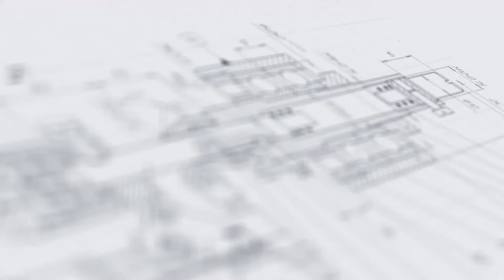Линия розлива сиропов в стеклянные бутылки объемом 1 л с системами мойки, укупорки и этикетировки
В данном видео показана работа линии розлива сиропов в стеклянные бутылки объемом 1 л с системами мойки, укупорки и этикетировки «МАСТЕР»

Описание:

Комплексная линия розлива «МАСТЕР» разработана с учетом всех нюансов расфасовки сахарного сиропа в бутылки объемом 1000 мл. Линия состоит из нескольких функциональных станций: ополаскивания тары, розлива продукта, укупорки и этикетирования. Все операции выполняются в автоматическом режиме.

Установка ополаскивания изготовлена в высокопроизводительном исполнении с карусельным рабочим механизмом. Модуль оснащен барабаном с площадками для каждой тары, оборудованными держателями и системами подачи жидкости для очищения внутренней поверхности бутылок. Подача тары на входе и выходе регулируется за счет наличия поворотных делительных дисков.

С более подробным описанием а также характеристиками данного оборудования Вы можете ознакомиться на нашем сайте по ссылке